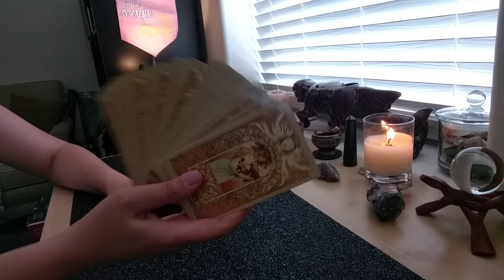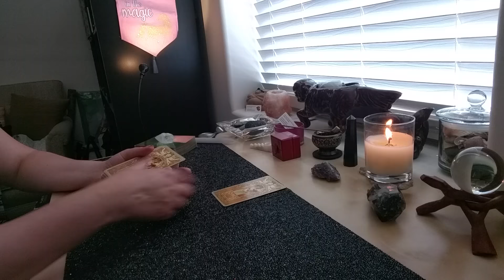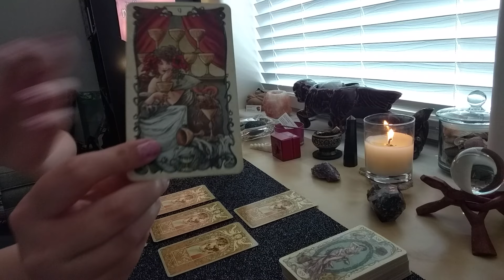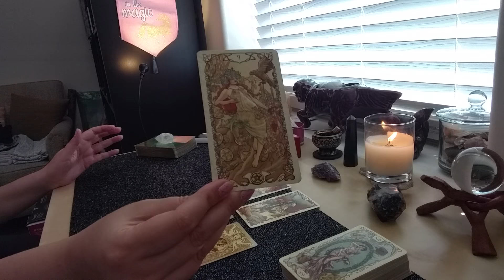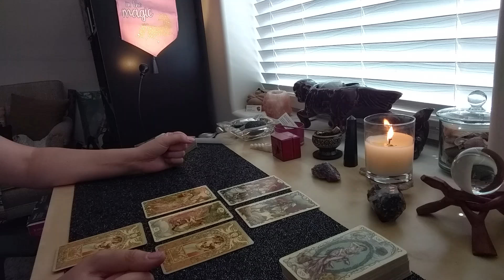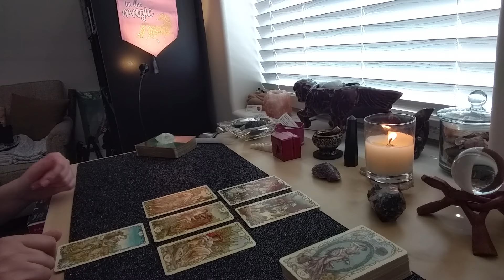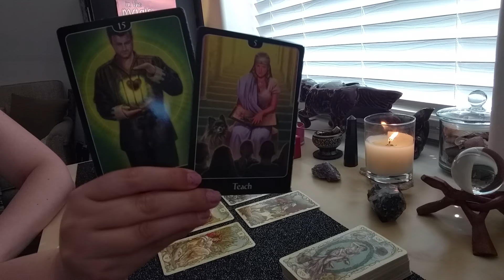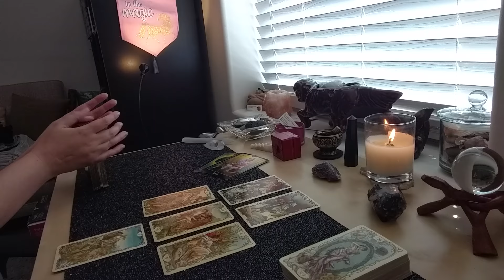Gemini - ☕ Weekly Reading ☀️ (8/5-8/11)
Hi Gemini,

This is your weekly reading for August 5th - August 11th, 2019.

I have a Summer Sale going on right now!

TAROT/ORACLE DECKS
• Tarot Mucha